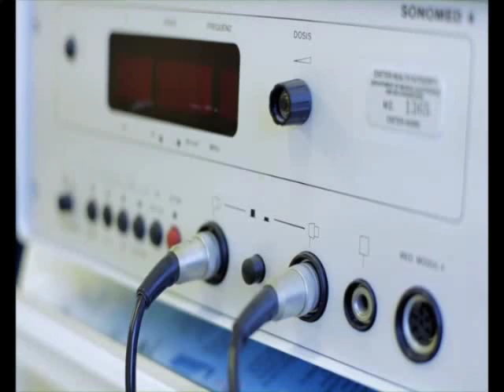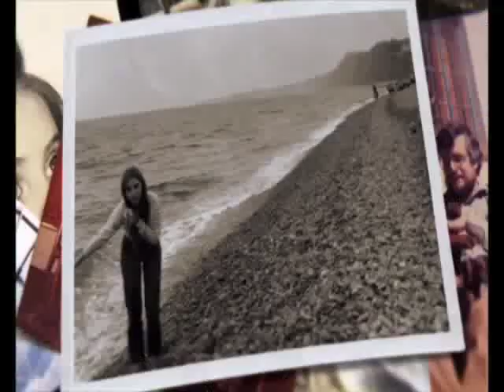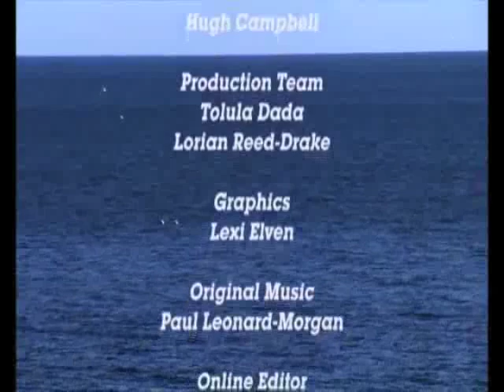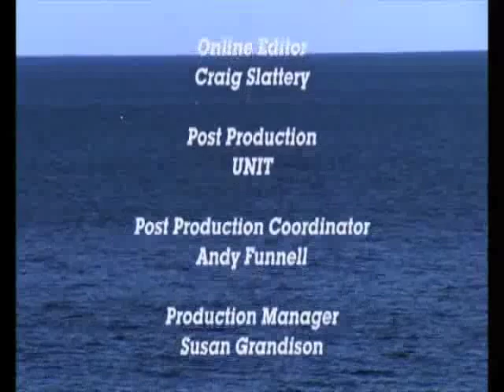Hilary Mantel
Hilary Mantel A BBC Culture Show Special. Directed by James Runcie, Photography by Tim Cragg, Produced by BBC Arts